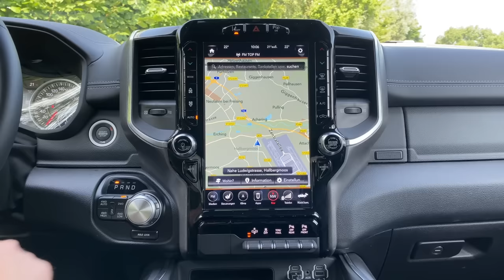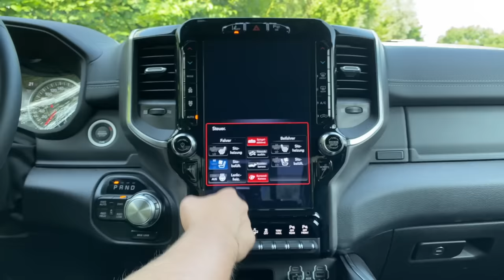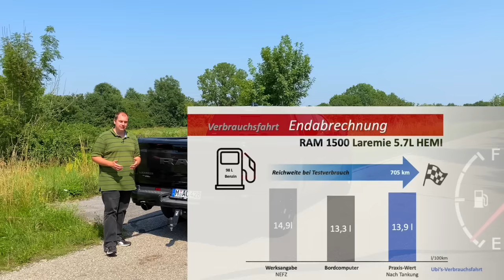Was verbraucht der 5.7L HEMI V8 im RAM 1500 Laramie Night ?! Test - Review - Alltag - Ubi-testet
Ist ein 5,7 Liter V8 Benzinmotor in einem 2,5t schweren Pick-Up ein unnötiger Spritfresser? Ich teste den RAM 1500 Laramie Night im Alltag für Euch.

"Ja ist er denn jetzt völlig verrückt?! Ein V8 Benziner im Monster Pick-Up als Familienauto?!"
So werden vermutlich viele von Euch jetzt denken. Aber wenn ihr dieses Video anseht, geht es euch eventuell wie mir. Ja, der RAM 1500 Laramie Night ist in meinen Augen ein perfektes Familienauto im XXL Format. Er kann so ziemlich alle Anforderungen an ein modernes Familienauto bestens erfüllen und ich kostentechnisch gar nicht mal sooo unvernünftig wie man vielleicht meinen würde.
ABER!
Wer sich sich solch einen riesigen Pick-Up in die Hofeinfahrt stellt, der muss natürlich ein entsprechendes Selbstbewusstsein haben. Aber haben wir das nicht alle?! ;-)

Moderation: Matthias Gill